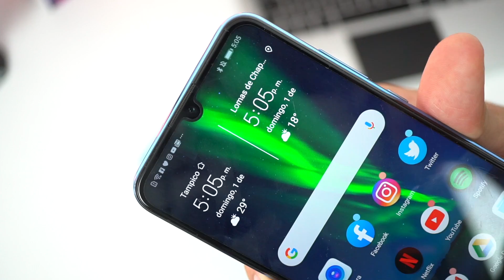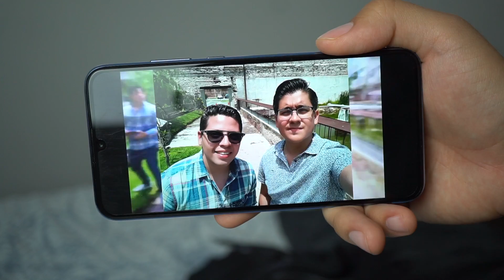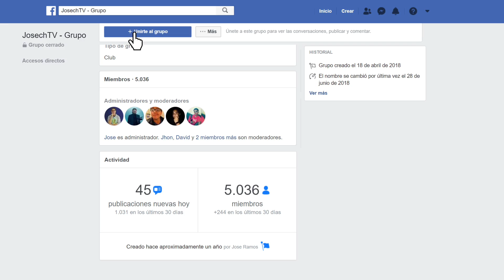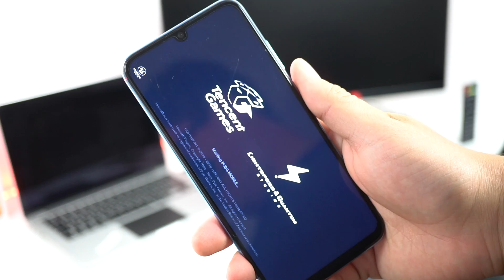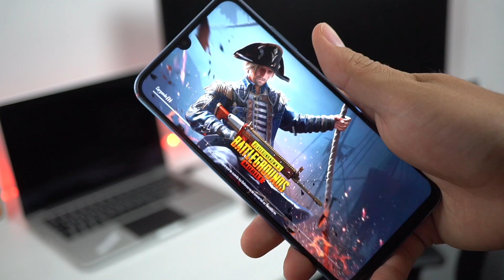Honor 10 Lite - EXCELENTE Gama Media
El Honor 10 Lite es posiblemente de los teléfonos que menos recibieron atención este año. Pero es de los mejores considerando el precio. Es de entender que las personas no tenga tanta confianza en Honor aún al no ser una marca muy popular en México, pero dentro de poco lo será. El Honor 10 Lite compite directamente con la gama media. Uno de sus competidores directo son: Huawei Y9, ZTE Blade V10, Xiaomi Redmi Note 7, y un Samsung Galaxy M30.

Honor 10 Lite:
Pantalla de 1080x2340 píxeles
Cámara principal dual 13MP+2MP
Cámara secundaria 24MP
Memoria 32GB / 3GB RAM

 honor 10 lite vs honor 8x honor 10 lite camera honor 10 lite vs realme u1